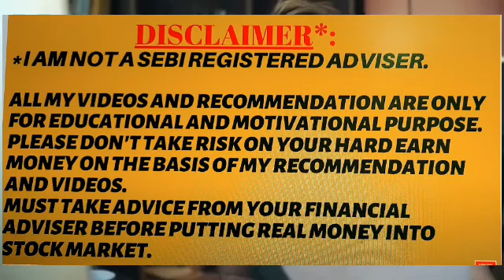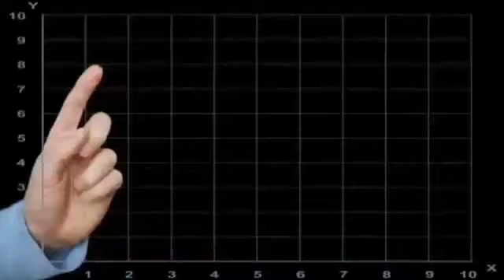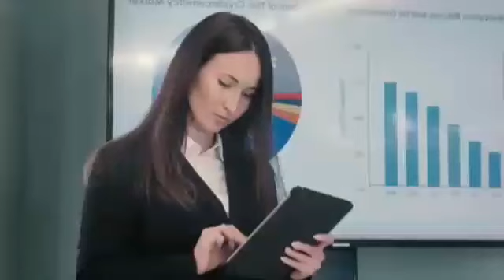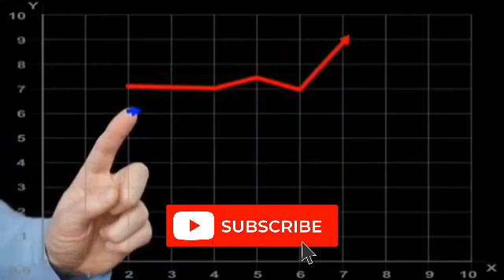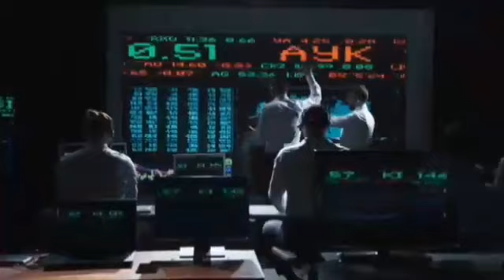Tectonic crypto officially Binance VERIFIED price prediction 2023. tectonic coin explained. TONIC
Let's see if we can find out anything, and also take a look at some of the Tectonic price predictions that were doing the rounds as of 10 October 2022.

Tectonic explained
Among the newest cryptocurrency projects, the Tectonic mainnet launched on 23 December 2021. The protocol aims to provide cross-chain decentralized money market services, offering users the ability to earn passive income on their assets or get money against their assets instantly.
Savers' deposits provide the liquidity for lending to borrowers at variable interest rates. Tectonic's smart contract algorithm determines interest rates based on supply and demand for assets. Depositors can generate passive yield with no lockup period to withdraw earnings.

"Residing along the crusts of two crypto supercontinents, Tectonic will be a cross-chain money market at the heart of Cosmos and Et